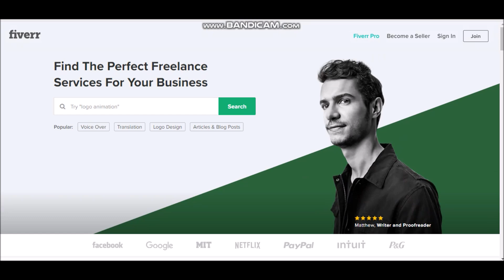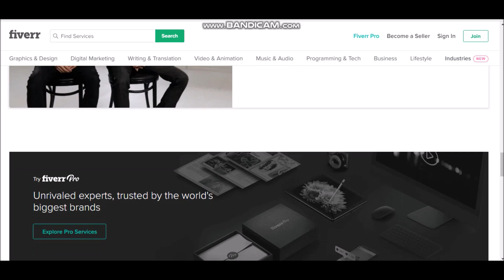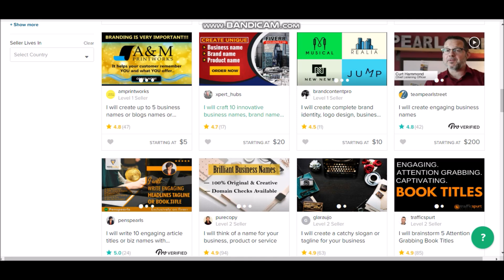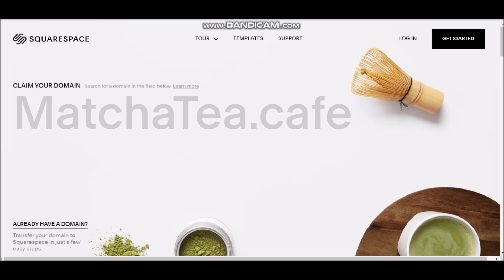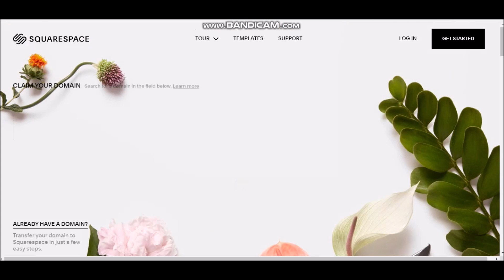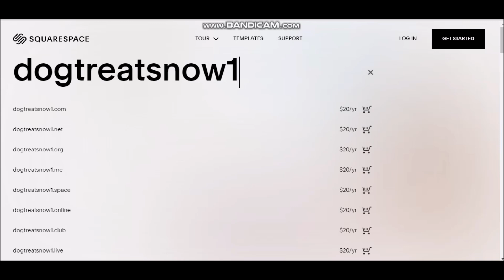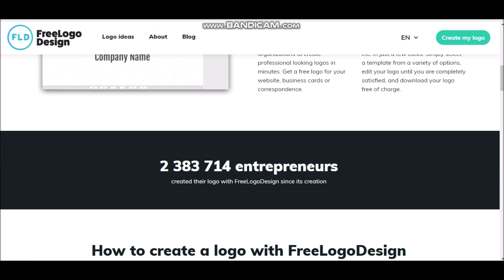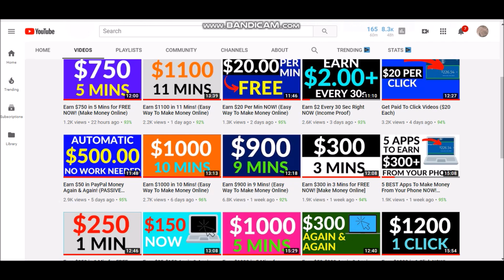Earn $800 in 8 Mins! (Easy Way To Make Money Online)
Once you get out there and post ads or advertisements on the sites I recommend... you will start to earn money fast, back to back... it may take a little while for the snowball effect but when it happens, you will be very glad you kept at it my friend.